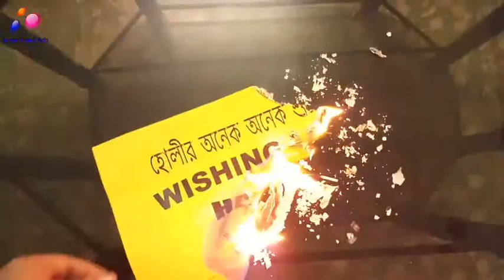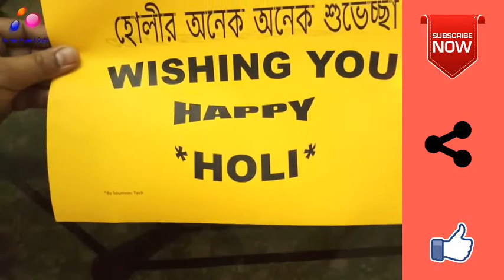Happy Holi Message 2018 From Soumens Origami & Crafts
Spirit of togetherness and love can be felt in the environment. So, let us forget all tensions and worries. Wish you and your family a very Happy Holi.